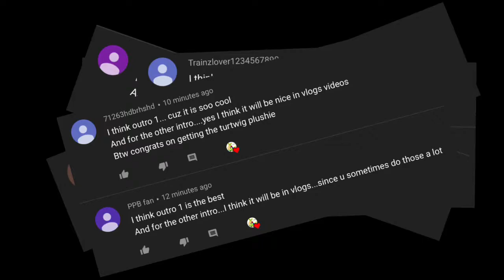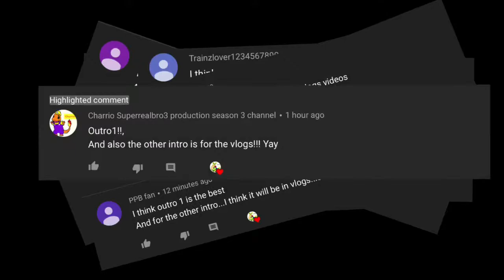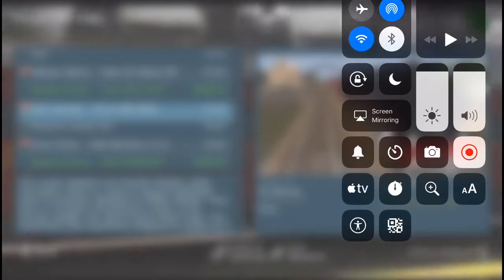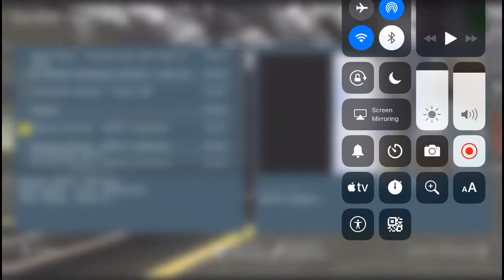Driving the 4-6-2 duchess class (Black LMS)steam locomotive in rosworth vale (Trainz #26)